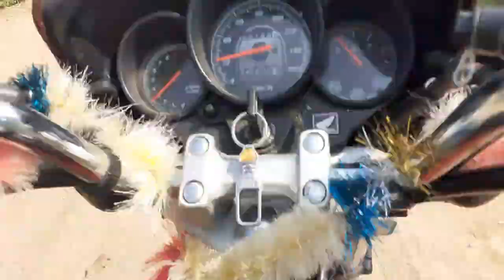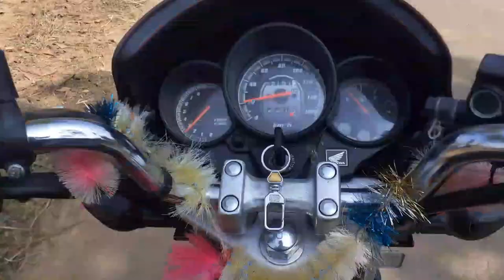పచ్చని పొలాలు , ప్రకృతి మధ్యలో ప్రయాణం | పద్మాపురం నుంచి జీబ్ రూట్ వరకు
పచ్చని పొలాలు , ప్రకృతి మధ్యలో ప్రయాణం పద్మాపురం నుంచి జీబ్ రూట్ వరకు అందరమైన ఊర్లు చూసుకుంటూ ప్రయాణం చెయ్యడం ఎంతమందికి ఇష్టము కామెంట్ సెక్షన్ లో కామెంట్ చెయ్యండి  దయచేసి సబ్స్క్రయిబ్ చేసి సపోర్ట్ చెయ్యండి ఫ్రెండ్స్